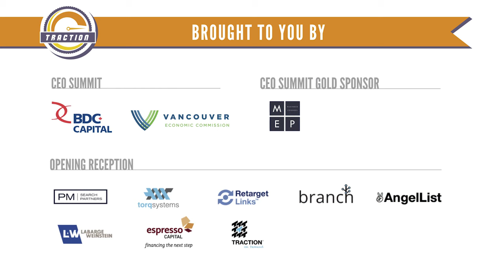Optimizing for SaaS Monetization - Selina Tobaccowala, SurveyMonkey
A fireside chat with Selina Tobaccowala, President & CTO, SurveyMonkey on defining metrics, running tests, determining features and deciding when and what to charge. Moderated by Boris Wertz, Founder, Version One Ventures and Board Partner, Andreessen Horowitz. Traction Conf Vancouver 2015